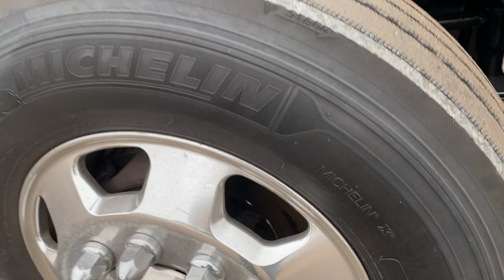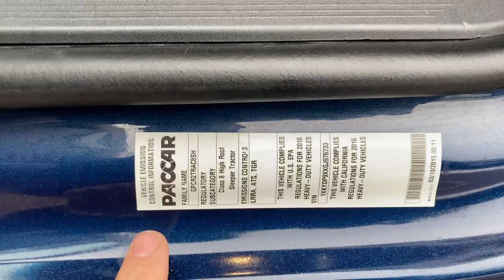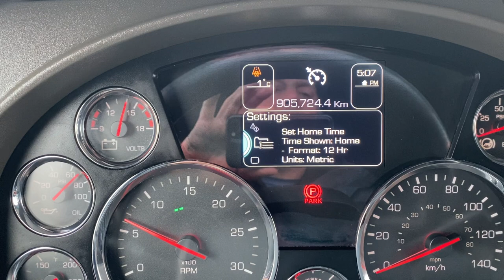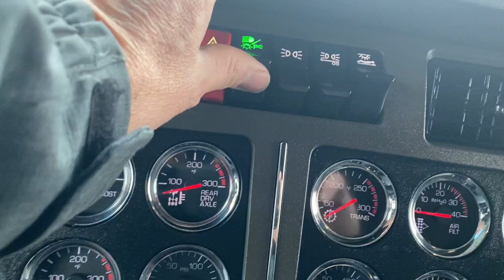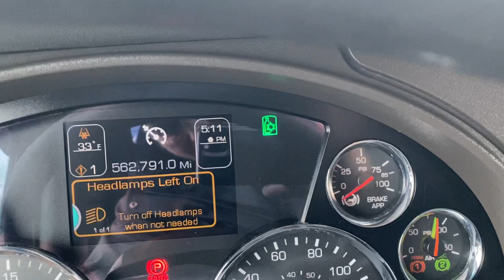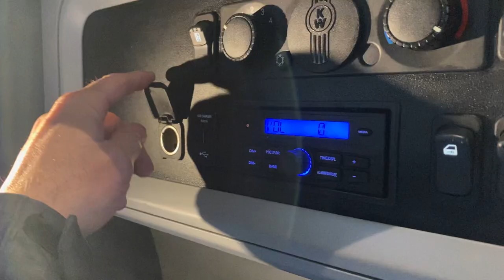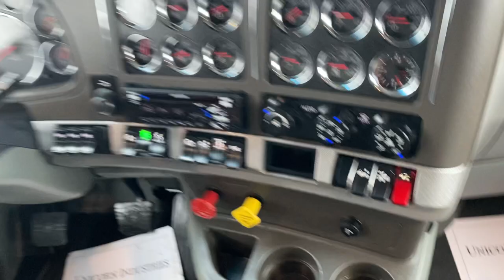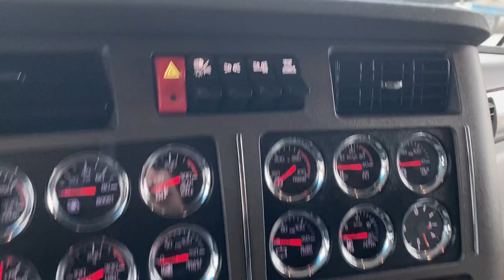2016 KW T680 - PACCAR MX13 485HP, 13 SPEED, DOT CERTIFIED, DISC BRAKES - $37,450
Buy a quality used truck with confidence from a UCDA Dealer.

2016 KW T680
Big 76” Sleeper
Vantage Interior
Paccar MX13 @ 485hp / 1650 torque
13 speed manual
13200 / 40000 Axles
Disc Brakes
3.42 Ratio (1350 rpm @ 65MPH)
Power locks, power mirrors and power windows
Cloth seats
2 beds
Espar diesel bunk heater
120V Power Inverter
240 Gallons fuel capacity
KW Aluminum wheels
Chassis skirts
Fridge
Bluetooth
60%+ Virgin drive tires (NOT RECAPS)

Our prices include the following:
1. UCDA Dealer / DOT certified & emissions tested
2. Engine serviced, chassis greased
3. New mattresses
4. Brakes and fifth wheel adjusted
5. No check engine lights or oil leaks

Available Warranties to purchase: **
1. Up to 3 Year All-Inclusive Powertrain Warranty

Our customers often tell us that our trucks are some of the best value and cleanest trucks in North America.
We are worth the call.

We offer shipping / export services with paperwork for USA title.
Sample rates
• Buffalo, NY - $1000 USD
• Detroit, MI - $1200 USD
• Watertown, NY - $1500 USD
• Haven, CT - $2400 USD
• Bismarck, ND - $3250 USD
• Missoula, MT - $4950 USD
Fees include 10 day drive-away dealer plate.

We offer financing to all Canadian customers
• Convenient In House Financing - O.A.C.
• Low interest financing available - O.A.C.
• 0% DOWN Financing Available - O.A.C.
• 0% DOWN Lease options Available - O.A.C.
• 90 Days to first payment - O.A.C.

We welcome ALL Canadian trades

Truck is physically located at:
Next Truck Sales
280 Woolwich St S.
Breslau, ON
N0B1M0
Canada

Directions here:
45 minutes from Brampton - 401 Exit 282.
3 hours from Detroit – 401 Exit 278 B
1 hour 45 minutes from Buffalo - 401 Exit 282

** Subject to km & model year restrictions **
*** Representative photos shown from a multiple unit fleet ***